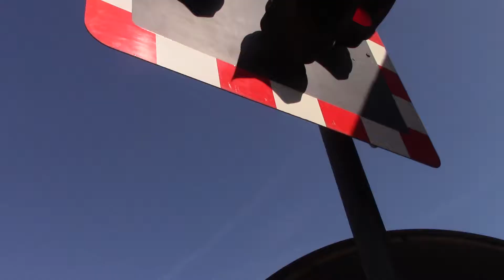St dunstans level crossing canterbury 22/08/19